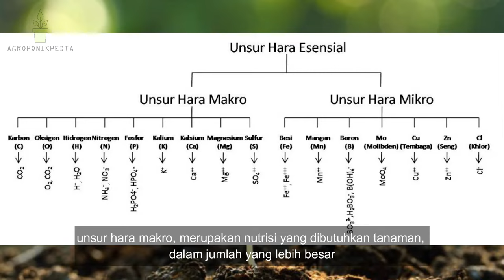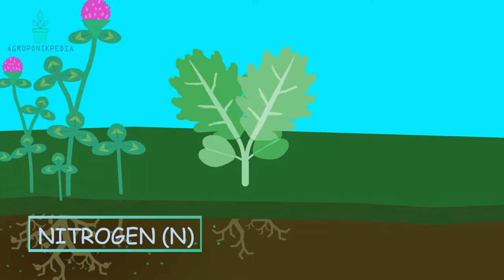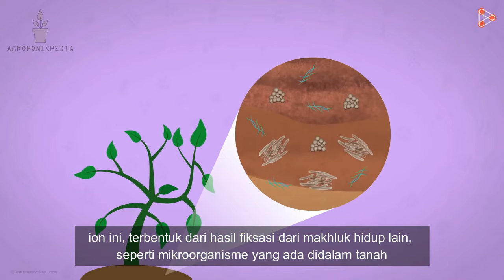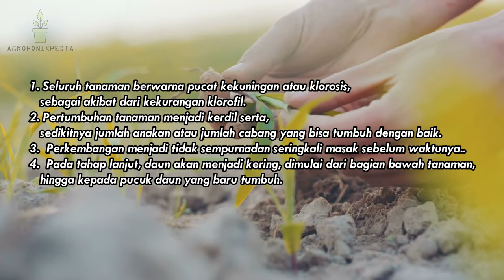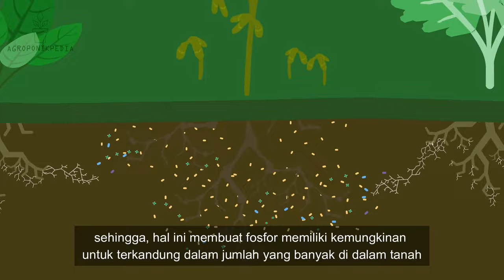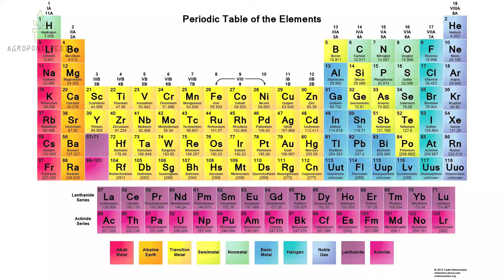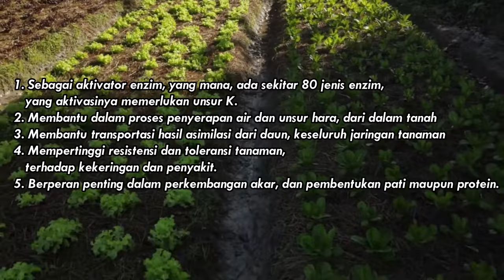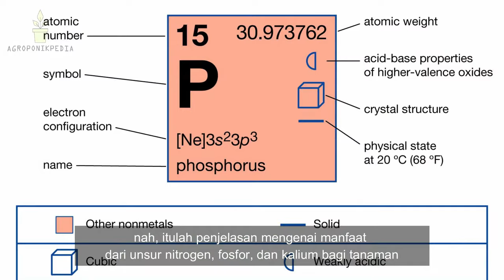MANFAAT DAN GEJALA KEKURANGAN UNSUR HARA N,P,K PADA TANAMAN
Pertumbuhan tanaman, tidak hanya ditentukan oleh faktor dari dalam tanaman itu sendiri, tapi juga ditentukan oleh faktor dari luar. Salah satu faktor luar atau eksternal tersebut, ialah peran unsur hara esensial dalam proses pertumbuhan tanaman. Unsur hara ini, bisa dikatakan sebagai nutrisi yang harus diserap oleh tanaman, demi menjaga kelangsungan hidupnya.

Nah, di video kali ini, AGROPONIKPEDIA akan membahas, MANFAAT DAN GEJALA KEKURANGAN UNSUR HARA N,P, DAN K PADA TANAMAN.

untuk kamu yang ingin berdonasi, demi kemajuan channel ini, bisa melalui

semoga rejekinya semakin bertambah, dan juga semoga channel ini, bisa membantu dalam kemajuan edukasi pertanian di Indonesia

salam hangat, Agroponikpedia.

00:00 Introduction
02:27 Nitrogen
05:35 Phospor
08:30 Kalium